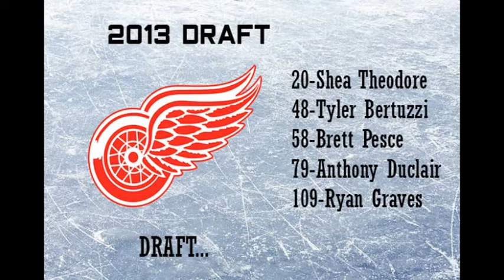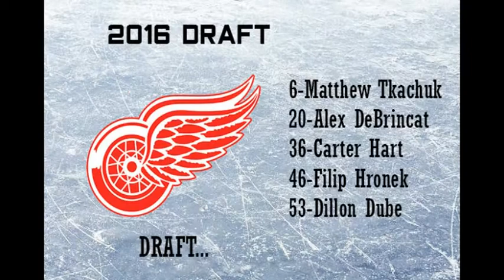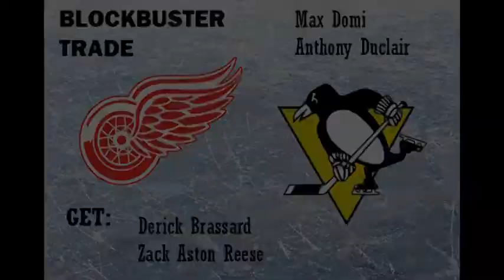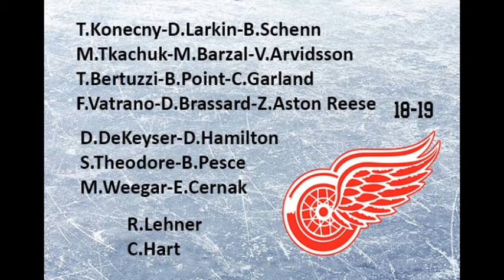Redrafting Detroit Red Wings (2013-2018)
By the 2018-19 season, the Detroit Red Wings have put together a powerhouse team

2018-19 Detroit Red Wings

T.Konecny-D.Larkin-B.Schenn
M.Tkachuk-M.Barzal-V.Arvidsson
T.Bertuzzi-B.Point-C.Garland
F.Vatrano-D.Brassard-Z.Aston Reese

D.DeKeyser-D.Hamilton
S.Theodore-B.Pesce
M.Weegar-E.Cernak

R.Lehner
C.Hart

Top Prospects:
F: A.DeBrincat, A.Texier, O.Lindblom, D.Batherson, D.Dube, A.Thomas
D: F.Hronek, R.Graves, P-O.Joseph